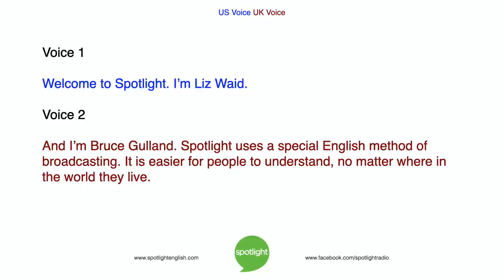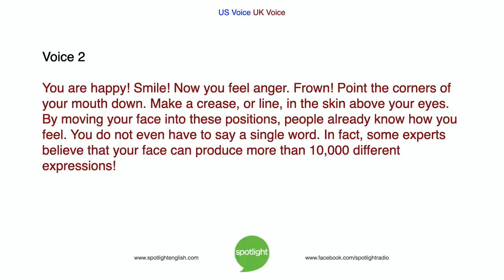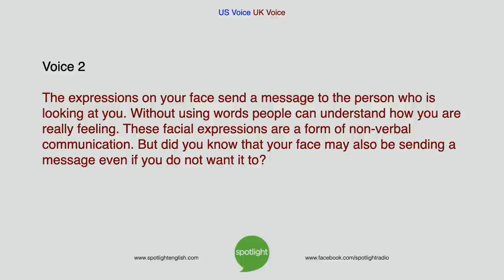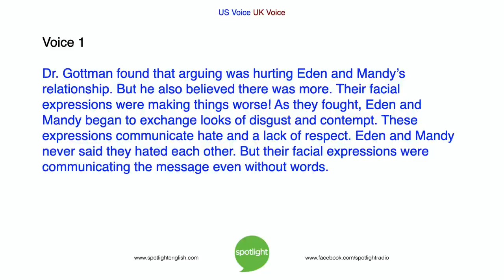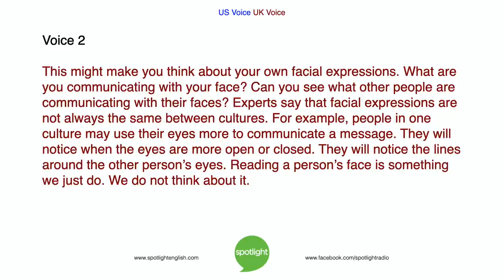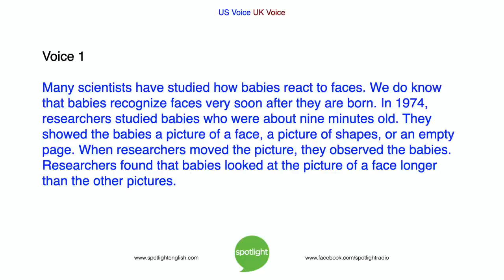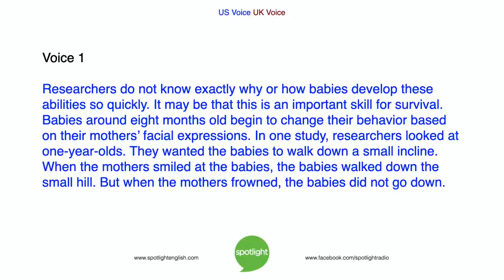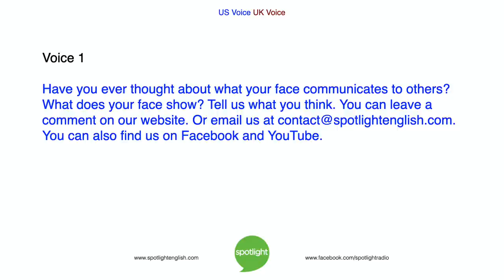What Is Your Face Saying? | practice English with Spotlight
Liz Waid and Bruce Gulland look at how the human face communicates. Do you know what messages your face is sending?